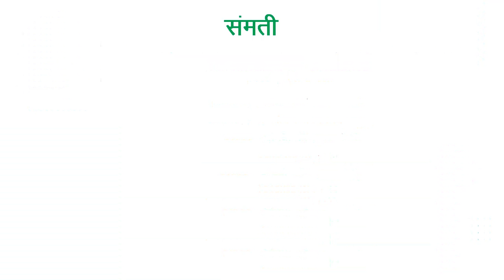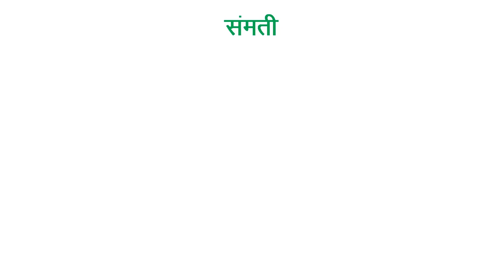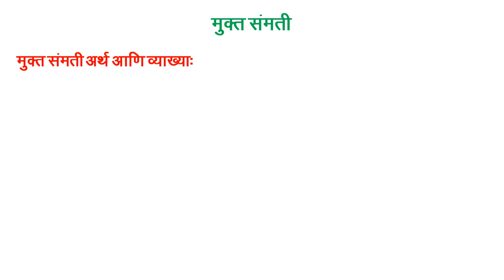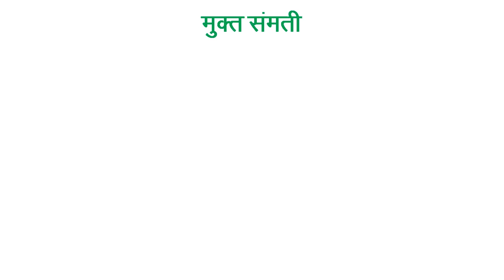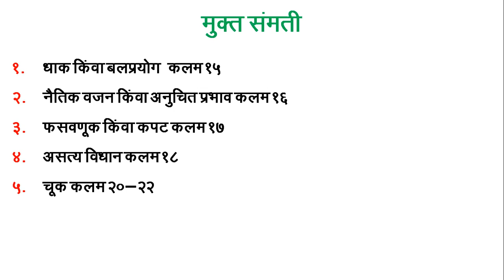TYBCom | Term - I | 2013 Pattern | 301 | BRF| Dr DV DOKHALE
Consent and free consent Meaning and Definition